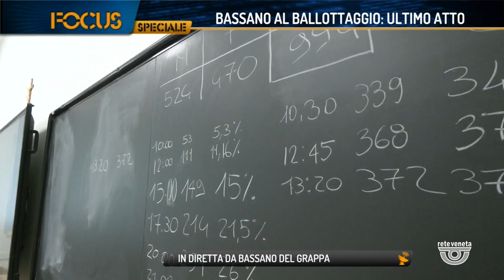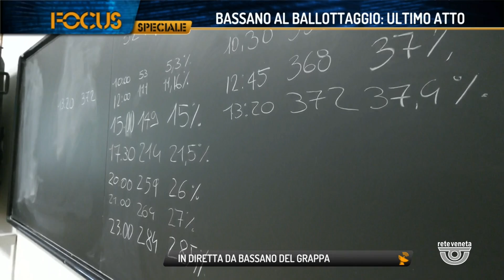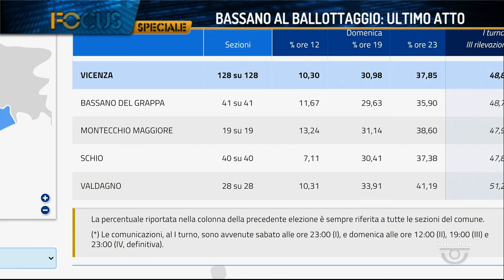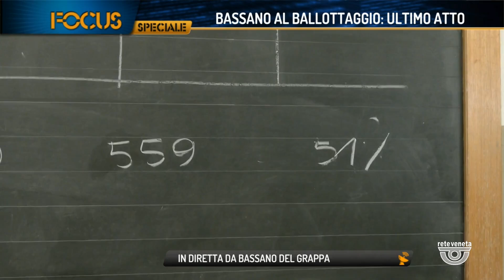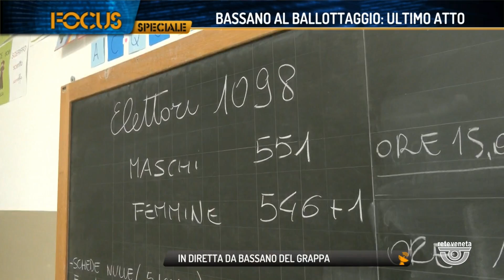FOCUS TG | 24/06/2024